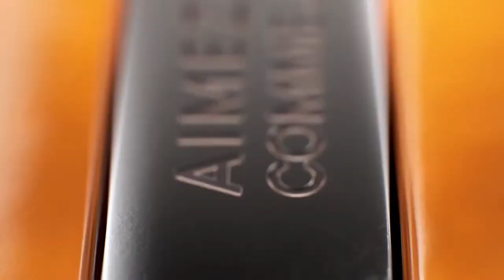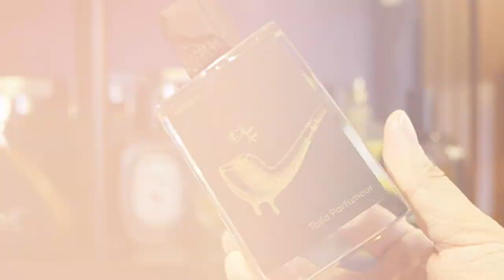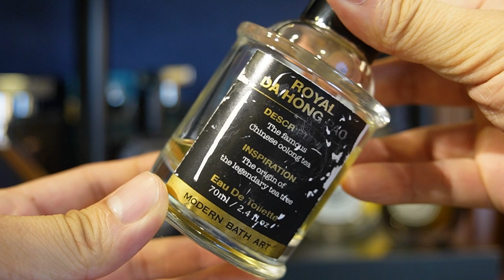2023: 5 Lựa Chọn Mùa Đông Phân Khúc Rẻ Cho Nam | Kiên Fragrance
Năm nay vẫn cố gắng duy trì với những cái tên mới, hi vọng năm tới vẫn tìm ra những lựa chọn hay ho cho anh em. Chúc anh em mùa đông luôn ấm áp và thơm tho.
5. Caron - Aimez Moi Comme Je Suis:
Chai này ae tìm thấy ở đâu thì mua nhé, chắc chẳng có fake đâu
4. Mercedes Benz - Club Black:
Sản phẩm này shop Blanc tài trợ, ae nhập code "KIEN92" nhé
3. Tada Parfumeur - Latakia:
2. Modern Bath Art - Da Hong Pao:
Sản phẩm này mọi người có thể tìm ở Taobao nhé
1. Chasing Scent - Slow World: